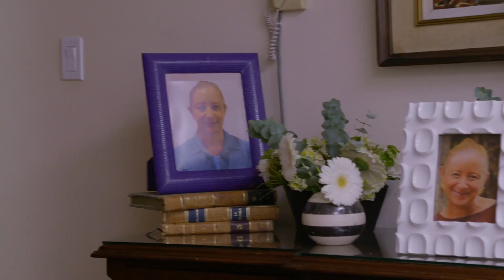Gaby se debate entre la vida y la muerte | Como dice el dicho 1/4 | Ni de amor...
Gaby sufre una crisis de salud por todas las sustancias tóxicas que ingirió, pero es enviada de inmediato al hospital en el que es acompañada por su madre.